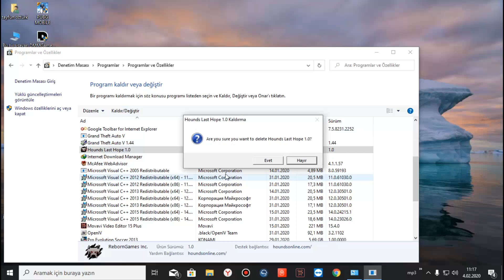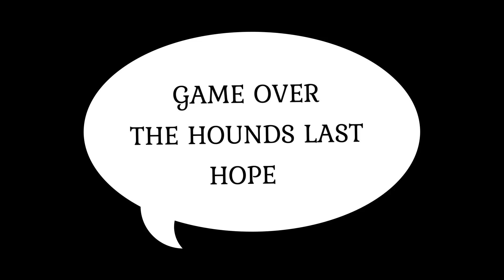2015 yılında kapalı betada başlayan serüvenin sonuna geldik GAME OVER..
2015 yılında kapalı betada başlayan serüvenin sonuna geldik herkes hakkını helal etsin acısıyla tatlısıyla bu oyunu oynadık benden bu kadarmış başka oyunlarda görüşmek dilegi ile kendinize iyi davranın..